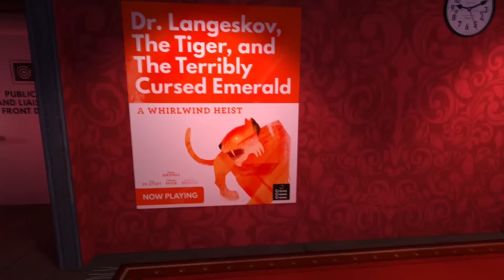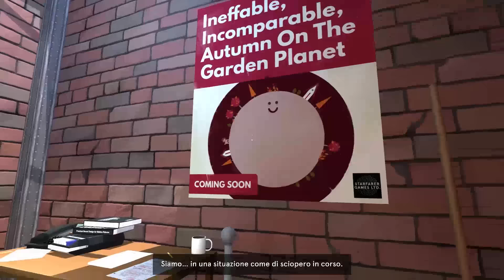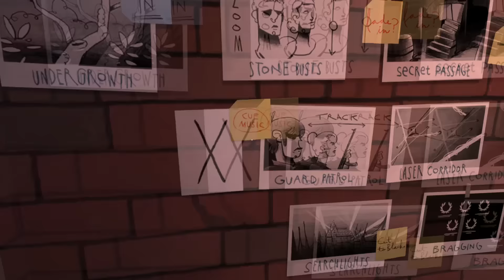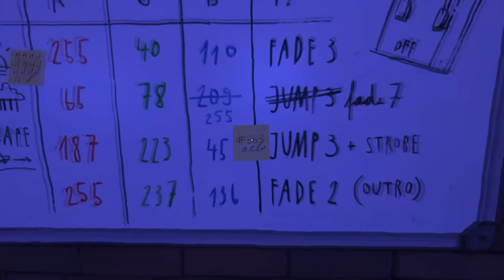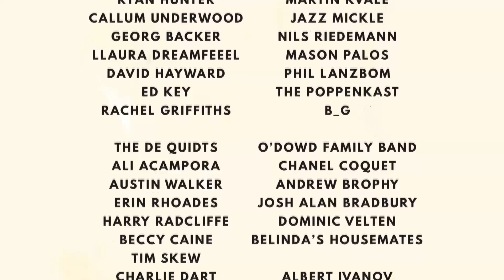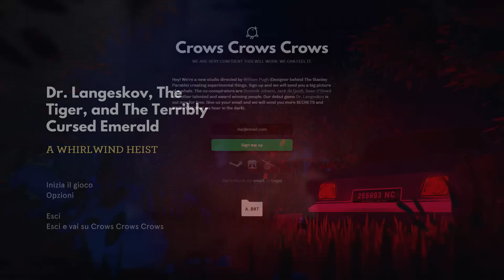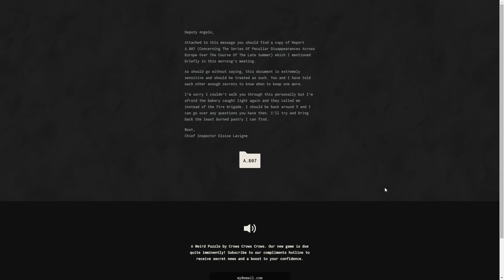DARE LUDUM DARE #50 [DR. LANGESKOV, THE TIGER, AND THE TERRIBLY CURSED EMERALD]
La rubrica settimanale che vi porta un gioco diverso dal solito!

Parlo di giochi indie con una particolare attenzione alle meccaniche e alle scelte artistiche del caso! Consigliatemene nei commenti!